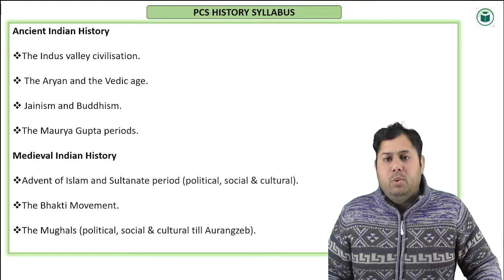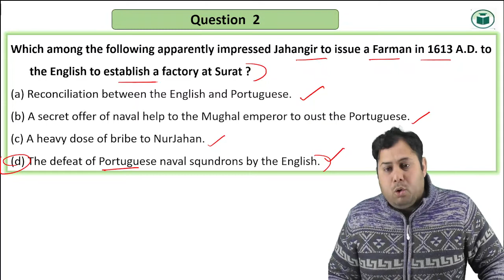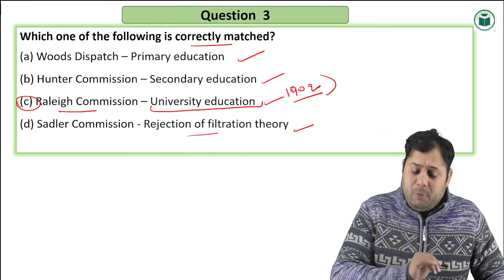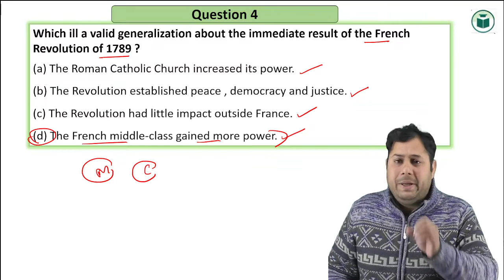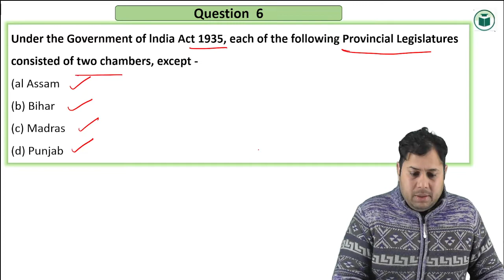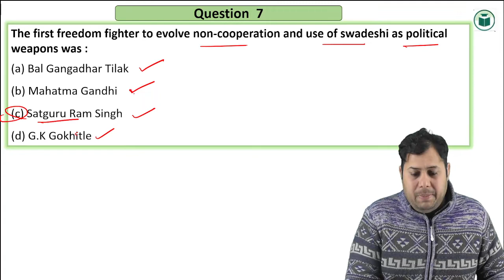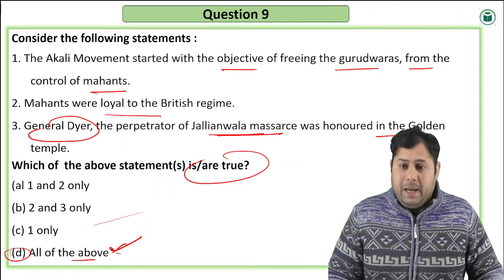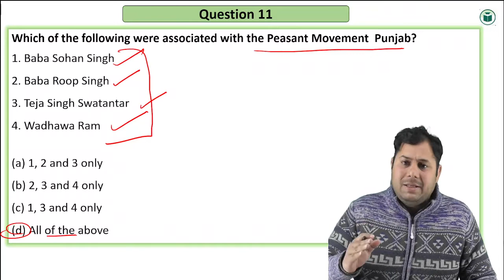Previous Year Question | PCS 2015 | History | PCS Exam | Punjab Civil Services